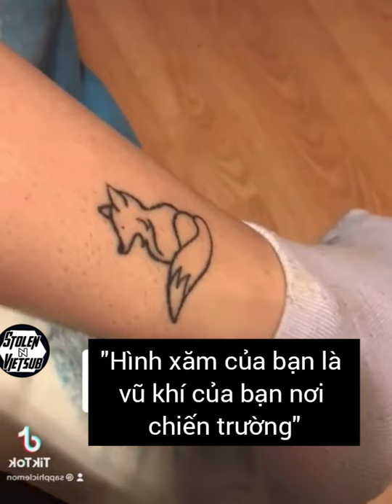Một nụ cười cuối ngày v90